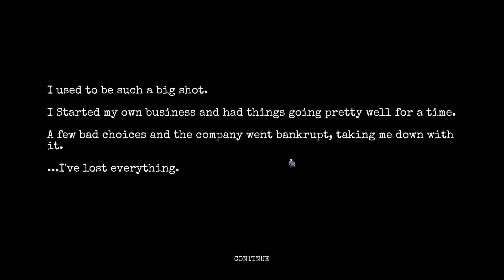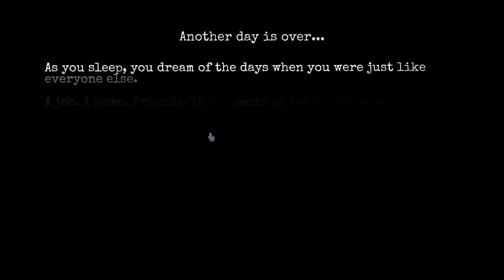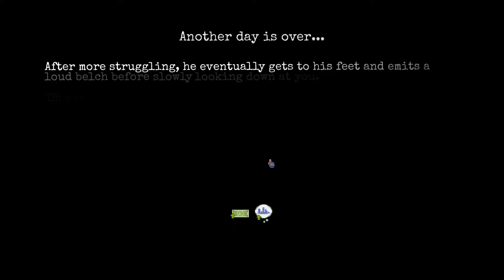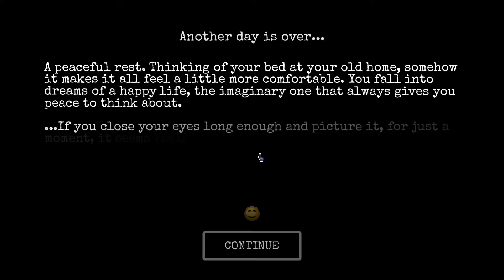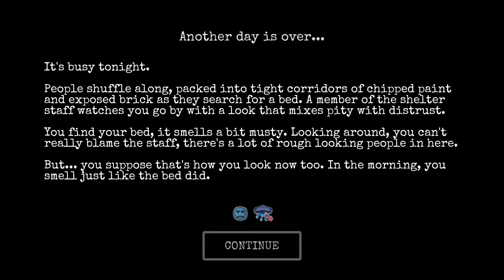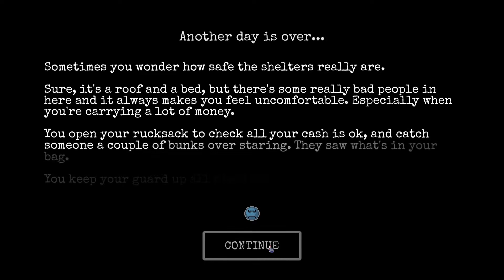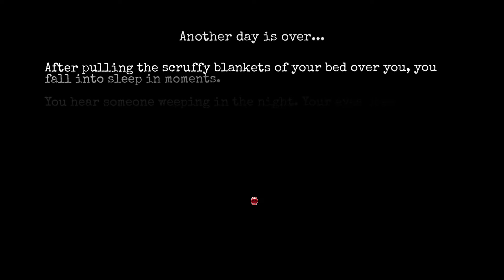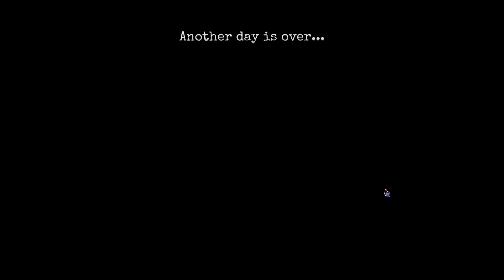Change A Homeless Survival Experience - EP 05 - Off to a good start in this game I think we may win.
Welcome to Oldman gaming where we are playing Change A Homeless Survival Experience. Got a great starting city and everything is going good.